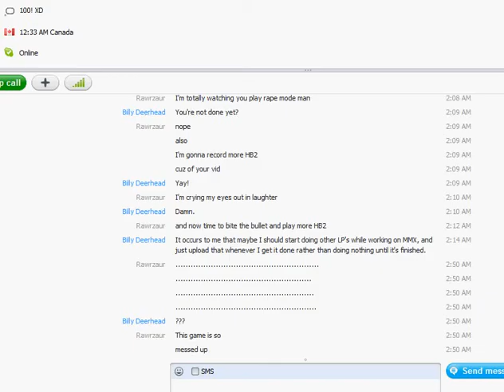Let's Play I Wanna Be The Hereditary Baldness 2 Part 26: Futility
This game got me paranoid to the point where I thought everything was some convuluted puzzle